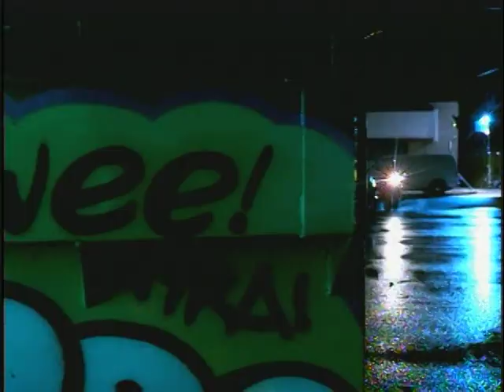Tyra B - Can't Get No Ooh Wee ft. Penelope Jones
Music video by Tyra B. performing Can't Get No Ooh Wee. (C) 2006 Universal Records.